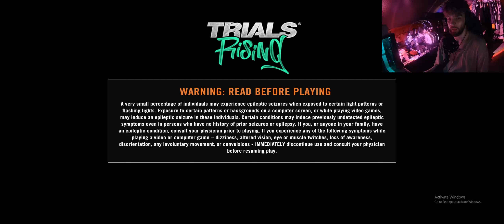TRIALS RISING IS CRAZY!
the trials games are insanely fun, and trials rising despite it's flaws is still awesome. like n sub for more.